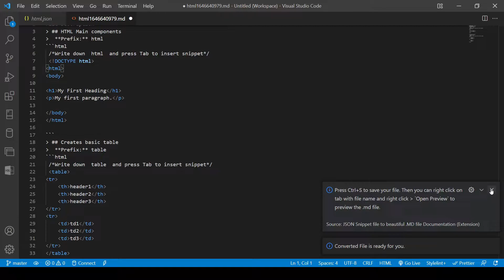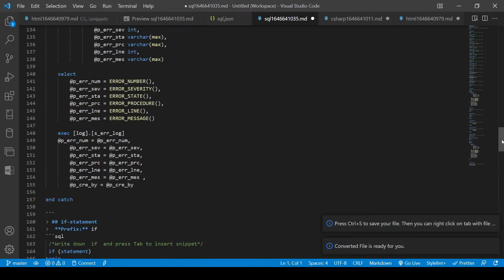Demo of VS Code JSON snippets to Markdown File Documentation | VS Code Extension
Това е разширение за VS Code, което може да конвертира фрагменти от JSON файл към документация в .md формат.

Може да намери приложение на разработчици на разширения за VS Code фрагменти.
Това разширение ще помогне на всеки, който иска автоматизирано да генерира документация с префикси и техните фрагменти.

- Разширението може да намерите и във VS Code Extensions - напишете "json-snippet-to-md-documentation"

This is a VS Code extension that has a lot of useful snippets that are helpful for faster writing of your T-SQL code.

It can be useful for anyone who develops and administrates MS SQL Server databases and writes queries, procedures, functions, creates tables and many other SQL commands.

- You can download the extension from VS Code Extensions - just type "json-snippet-to-md-documentation"